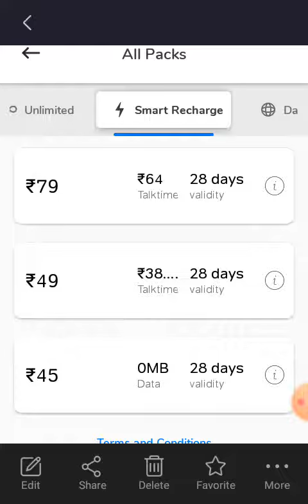If you run Airtel SIM | then know this offer | it is a benefit | Airtel Sim chalane wale ko faida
Airtel offers ki jankari Di gai

airtel 98 plan details 2020

airtel 98 data plan validity

airtel data